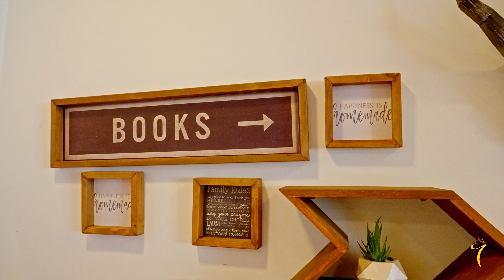Обзор лучших магазинов мебели в Аланье, Турция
Легко ли обставить квартиру в Аланье? Где лучше купить мебель и предметы интерьера? Давайте сравним – сколько где стоит среднестатистический диван.

Начнём с магазина Gurses Mobilya. Он расположился в самом сердце города. В ассортименте вы найдёте широкий выбор мебели для каждого уголка вашего дома: от уютных диванов и комфортабельных кроватей до стильных столов и кухонных гарнитуров с стульями.
Во всех  шоурумах мебель именно отсюда. Идеальное сочетание стиля и качества. Чтобы узнать про остальные магазины в подборке - смотрите наш новый ролик!

Yekta Homes - канал о недвижимости в Турции.
★Видеообзоры объектов недвижимости.
★Интервью и советы от экспертов.